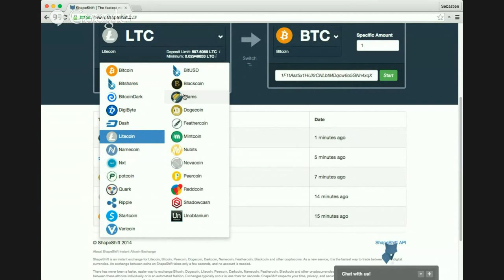EB72 – Siân Jones: Cryptocurrency Regulation Update: Uk, Isle Of Man, California, Bitlicense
When one is busy driving a technological and societal revolution forward, complying with complicated regulatory requirements is rarely a top priority. Yet, the reality is that at this stage the often ambigious and rapidly evolving regulatory landscape can have an outsized impact on the fate of cryptocurrency startups and on the adoption/integration into existing systems.

Epicenter Bitcoin Regulatory Correspondent and founder of COINsult Siân Jones joined us for an update on the state of Bitcoin regulation in a variety of jurisdiction.

Topics included:
- The recent statement by the UK’s treasury on digital currencies
- How the Isle of Man keeps pioneering a cryptocurrency-friendly environment
- The stance of the FATF (Financial Action Task Force) towards Bitcoin
- The insanity of the looming BitLicense rules and difficult-to-predict consequences they may have

Links mentioned in this episode:

- UK HM Treasury: Digital Currencies - Response to the Call for Information